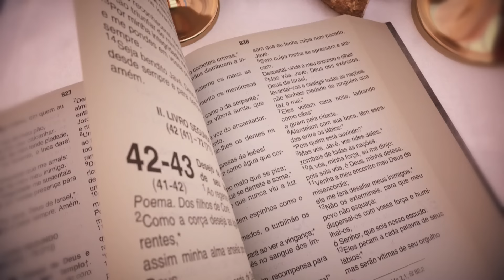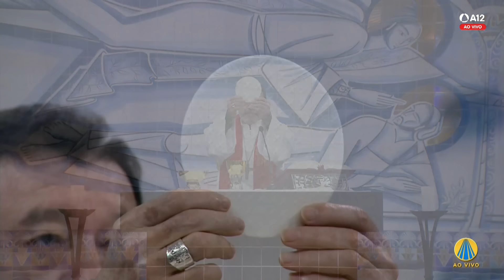Missa | Santuário Nacional de Aparecida 6h45 05/06/2024